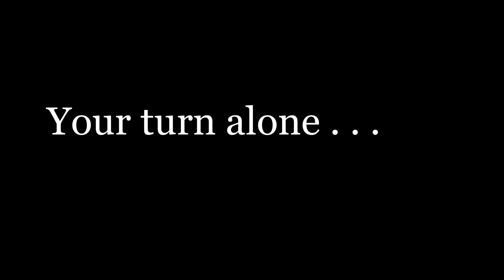"Zinga Zinga Za" Activate your tongue Vocal Warm up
This "Zinga Zinga Za" vocal warm up will help you improve breath support, loosen your jaw and wake up your mouth, lips, and tongue. Filmed in beautiful Southern Utah!

0:00 Introduction
0:34 Short Lesson and description
1:28 Vocal warm up with Dr. Hale Singing along
2:48 Vocal warm up YOU ALONE :)
4:09 Resources I offer!